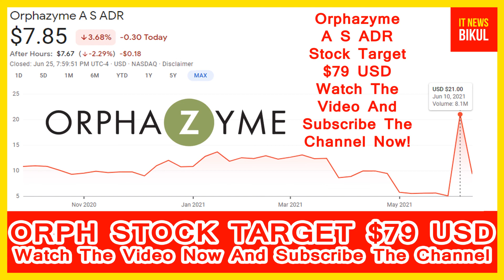ORPH Stock - Orphazyme A S ADR Stock Latest News Today | ORPH Stock Prediction | ORPH Stock Target